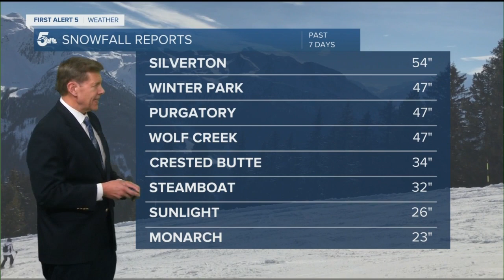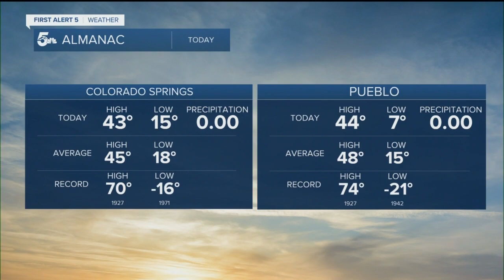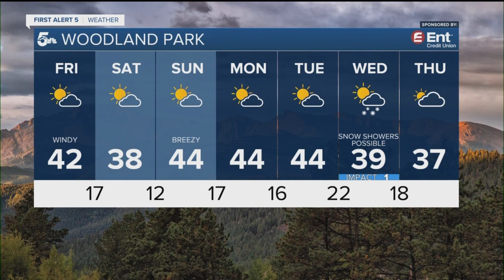Warm and windy Friday in southern Colorado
Winds become breezy from the west overnight, allowing temperatures to remain mild for areas like Walsenburg and Trinidad. Downsloping warming winds will be in place Friday, allowing for a nice warm-up to about 5-10 degrees above average.